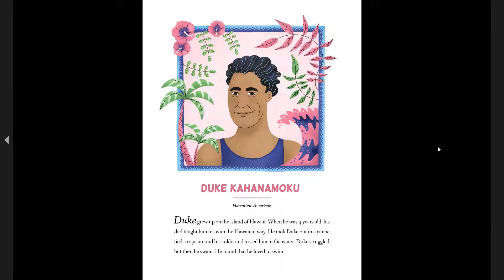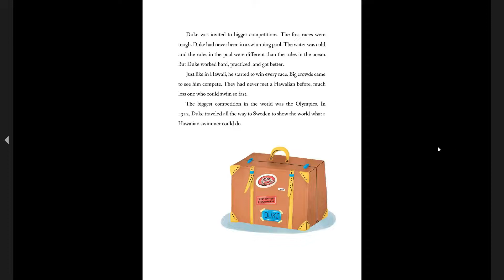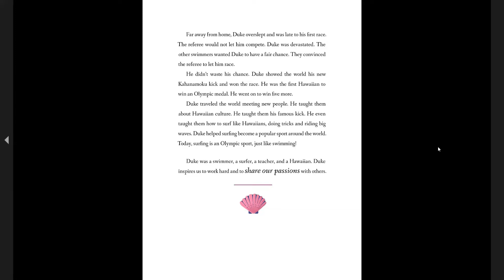Asian Americans Who Inspire Us | Duke Kahanamoku | Kids Read Aloud Books | AAPI Month Read Aloud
Today's Book is: Asian Americans Who Inspire Us: Duke Kahanamoku
Author(s): Analiza Q. Wolf, Michael Franco
Illustrator: Tuire Siiriainen

All content and associated storybooks is meant for educational and entertainment purposes as stated under the Fait Use Act